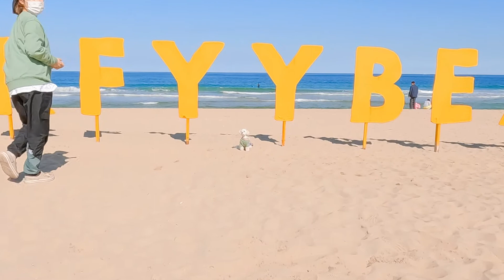양양 서피비치 가보셨나요? | 강아지와 함께 떠나는 강원도 여행 VLOG 4편